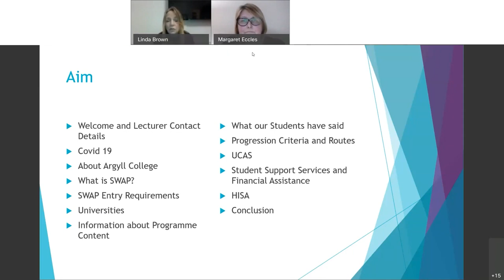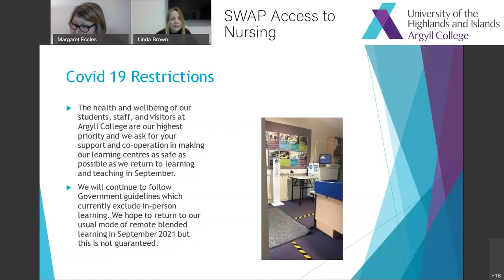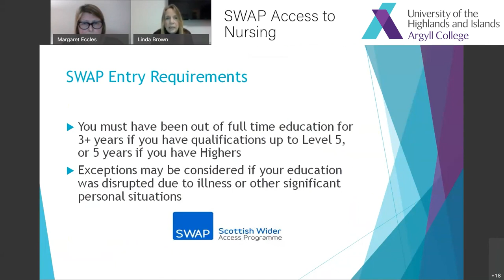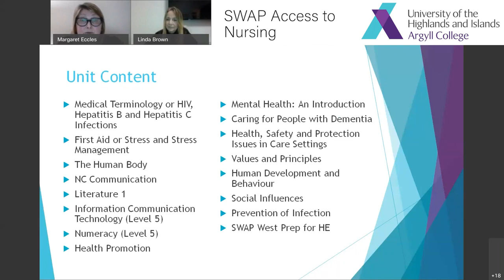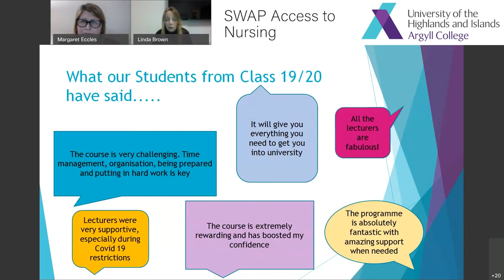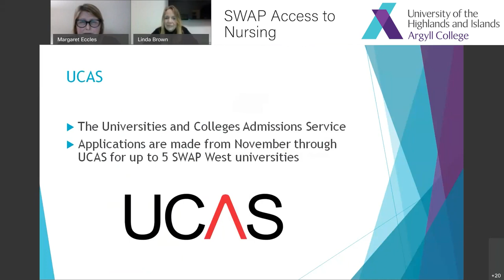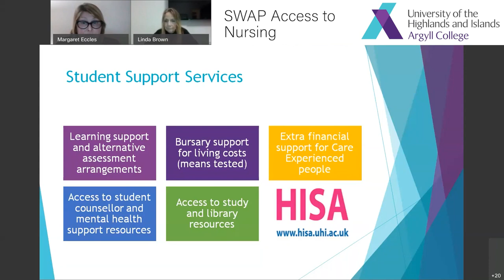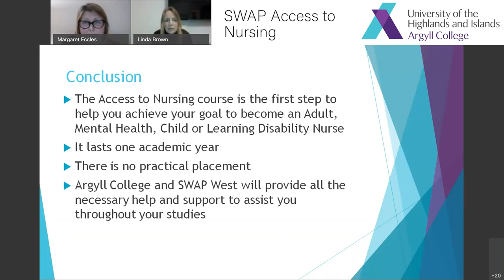SWAP Access to Nursing Presentation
Designed specifically for people who have been out of formal education for at least 3 years the Access to Nursing course prepares adult returners pursuing a career in the health industry for entry into Higher Education and can lead to a place at college or university.

Meet lecturers Margaret and Linda as they discuss what the course entails, and hear from one of our current students with her thoughts on the course so far!

Applications for the Access to Nursing course close on Monday 19th April, so this event is a great chance to find out everything you need to know before applying.